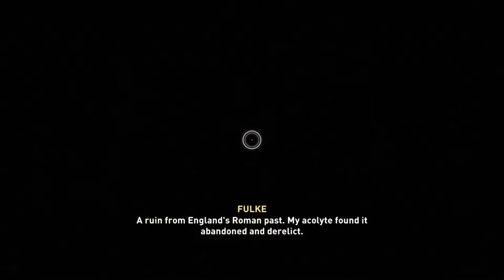Assassin's Creed® Valhalla--54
Pilgrimage to st albans to meet sigurd more perch and regular burbot